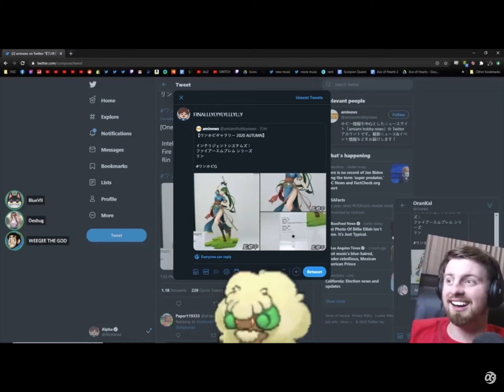The most interesting and most loudest moments in among us